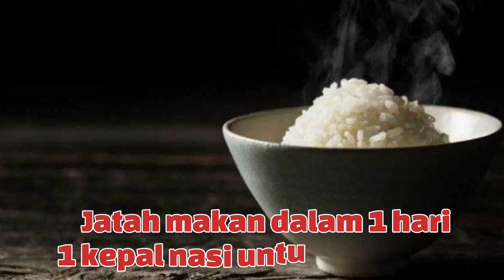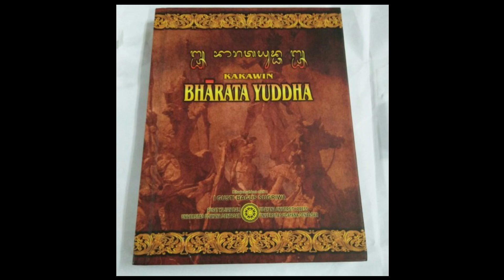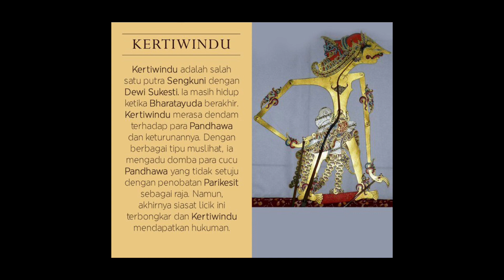STORYTELLING ‼️ SANGKUNI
Assalamualaikum warahmatullahi wa barokatu pertama Tama kami mengucapkan terima kasih banyak kepada semua pihak yang terlibat dalam pembuatan konten ini terutama para sineas dan penulis buku kisah Mahabarata dan kami juga menyatakan bahwa isi dalam konten ini bukan sepenuhnya milik kami, kami mengemasnya secara menarik supaya dapat mudah di mengerti semoga dapat bermanfaat untuk kita semua terima kasih selamat menyaksikan.

SANGKUNI

Sangkuni (Dewanagari: शकुनि; IAST: Śakuni) atau Saubala (Dewanagari: सौबल; IAST: Saubala; patronim dari Subala) adalah seorang tokoh antagonis dalam wiracarita Mahabharata. Ia merupakan paman para Korawa yakni dari pihak ibu. Sangkuni dengan perawakan tegap dan rambut sebahunya yang di kuncir ke belakang, terkenal sebagai tokoh licik yang selalu menghasut para Korawa agar memusuhi Pandawa. Ia berhasil merebut Kerajaan Indraprastha dari tangan para Pandawa melalui sebuah permainan dadu. Menurut Mahabharata, Sangkuni merupakan personifikasi dari Dwaparayuga, yaitu masa kekacauan di muka Bumi, pendahulu zaman kegelapan atau Kaliyuga.

Dalam pewayangan Jawa, Sangkuni sering dieja dengan nama Sengkuni. Ketika para Korawa berkuasa di Kerajaan Hastina, ia diangkat sebagai patih. Dalam pewayangan Sunda, ia juga dikenal dengan nama Sangkuning

Dalam kitab Mahabharata disebutkan bahwa Sangkuni merupakan pangeran dari kerajaan Gandhara pada masa pemerintahan Subala. Adik perempuannya yang bernama Gandari dilamar untuk dijadikan sebagai istri Dretarastra, seorang pangeran tunanetra dari Hastinapura. Sangkuni marah atas keputusan ayahnya yang menerima lamaran tersebut. Menurutnya, Gandari seharusnya menjadi istri Pandu, adik Dretarastra. Karena telanjur terjadi, ia pun mengikuti Gandari yang selanjutnya menetap di istana Hastinapura. Gandari memutuskan untuk selalu menutup kedua matanya menggunakan selembar kain karena ia sangat setia kepada suaminya yang buta. Gandari berputra seratus orang—dikenal sebagai seratus Korawa—yang sejak kecil diasuh oleh Sangkuni. Di bawah asuhan Sangkuni, para Korawa tumbuh menjadi anak-anak yang selalu diliputi rasa kebencian terhadap para Pandawa, yaitu putra-putra Pandu. Setiap hari Sangkuni selalu mengobarkan rasa permusuhan dihati para Kurawa.
terutama Korawa sulung yang bernama Duryodana

Baik dalam versi Mahabharata maupun versi pewayangan, Sangkuni merupakan penasihat utama Duryodana, pemimpin para Korawa. Berbagai jenis tipu muslihat dan kelicikan ia jalankan demi menyingkirkan para Pandawa.

Dalam Mahabharata bagian pertama atau Adiparwa, Sangkuni memerintahkan Purocana untuk menciptakan kebakaran di Gedung Jatugreha (Laksagraha), tempat para Pandawa bermalam di dekat hutan Waranawata. Namun para Pandawa dan ibu mereka, yaitu Kunti berhasil meloloskan diri dari kematian. Dalam pewayangan, peristiwa ini terkenal dengan nama Bale Sigala-Gala.

Usaha Sengkuni yang paling sukses adalah merebut Indraprastha dari tangan para Pandawa melalui permainan dadu melawan pihak Korawa. Kisah ini terdapat dalam Mahabharata bagian kedua, atau Sabhaparwa. Peristiwa tersebut disebabkan oleh rasa iri hati Duryodana atas keberhasilan para Pandawa membangun Indraprastha yang jauh lebih indah daripada Hastinapura. Atas saran Sangkuni, ia mengundang para Pandawa untuk bermain dadu di Hastinapura. Dalam permainan itu Sangkuni bertindak sebagai pelempar dadu Korawa. Dengan menggunakan ilmu sihirnya, ia berhasil mengalahkan para Pandawa. Sedikit demi sedikit, harta benda para Pandawa jatuh ke tangan Duryodana, termasuk istana Indraprastha dan istri mereka, Dropadi.

Mendengar Dropadi dipermalukan di depan umum, Dewi Gandari ibu para Korawa muncul membatalkan semuanya. Para Pandawa pun pulang dan mendapatkan kemerdekaan mereka kembali. Karena kecewa, Duryodana mendesak ayahnya, Dretarastra, supaya mengizinkannya untuk menantang Pandawa sekali lagi. Drestarastra tidak kuasa menolak keinginan anak yang sangat dimanjakannya itu. Maka, permainan dadu yang kedua pun terjadi kembali. Untuk kedua kalinya, pihak Pandawa kalah di tangan Sangkuni. Sebagai hukuman, mereka harus menjalani hidup selama 12 tahun di dalam hutan, dan dilanjutkan dengan menyamar selama setahun di suatu negeri. Jika penyamaran mereka sampai terbongkar, mereka harus mengulangi kembali selama 12 tahun hidup di dalam hutan dan begitulah seterusnya.

Setelah masa hukuman selama 13 tahun berakhir, para Pandawa kembali untuk mengambil kembali negeri mereka dari tangan Korawa. Namun pihak Korawa menolak mengembalikan Indraprastha dengan alasan bahwa penyamaran para Pandawa di Kerajaan Wirata telah terbongkar. Berbagai usaha damai diperjuangkan pihak Pandawa namun semuanya mengalami kegagalan. Perang pun menjadi pilihan selanjutnya.

Pertempuran besar di Kurukshetra antara pihak Pandawa melawan Korawa dengan sekutu masing-masing akhirnya meletus. Perang yang juga terkenal dengan sebutan Baratayuda ini berlangsung selama 18 hari, di mana Sengkuni tewas pada hari terakhir.